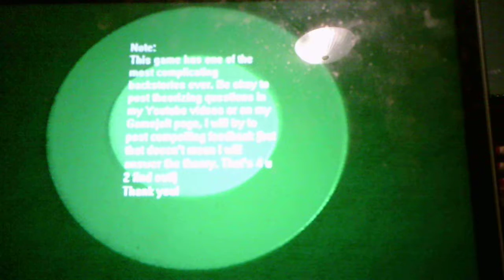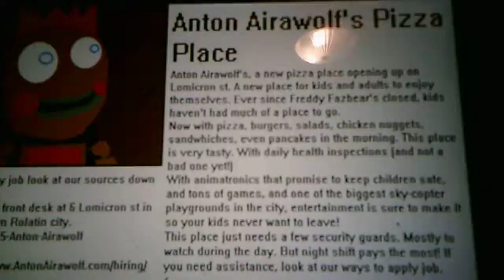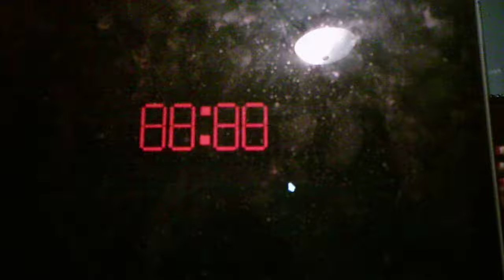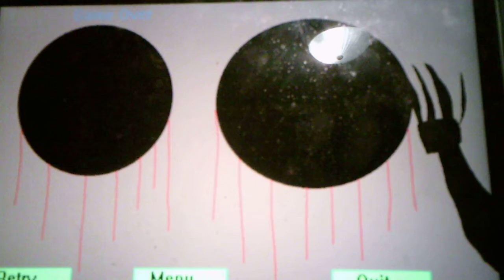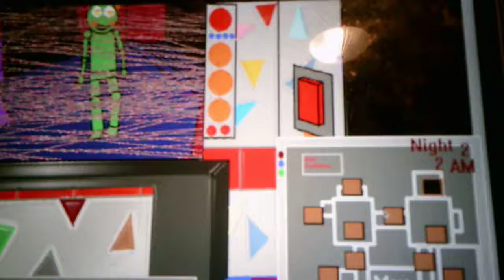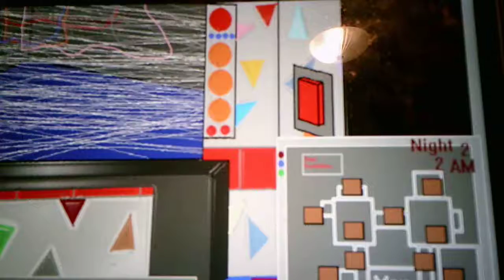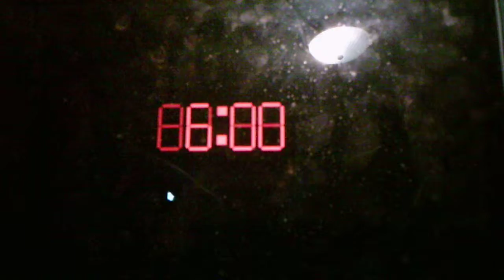Seven Nights At Antons Nights 1 and 2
This is the first lets play i played with seven playable nights